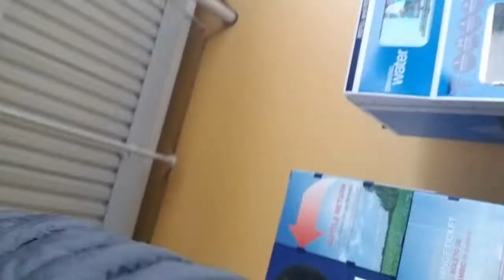I HADN'T DONE THIS IN OVER A YEAR! | Pupil's Life Vlog 02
Recorded with my Samsung Note 8 and edited with the free Open Shot Video Editor.

I was once a young arsehole that only cared about himself. I cheated on girlfriends, dabbled in psychedelics and a wee bit of booze, and prostituted myself to older men.

Then I went off to bum-fuck Camarillo, California to study as an English major and develop an addiction to marijuana and more prostitution. I studied the books of Raymond Chandler, Charles Bukowski, and Tucker Max. I thought I would one day become like them.

I have since dropped out of college, moved to Austin, Texas, and started my recovery. I practice Improv-Comedy, I work at a restaurant, and I write about the things that I'm most scared to share with the world.

So if you like learning about humans without masks, who knows? Maybe you'll like learning about this white Mexican's crazy life.